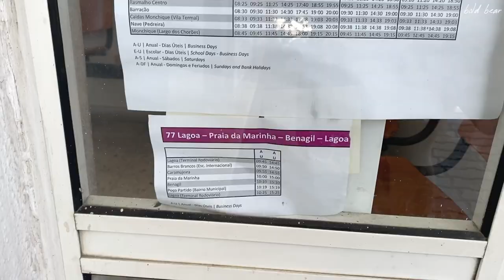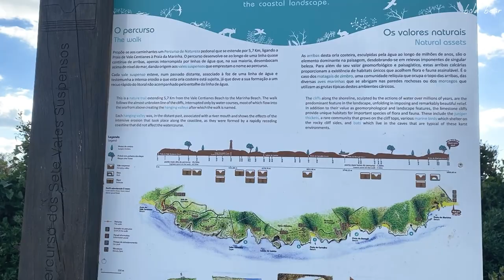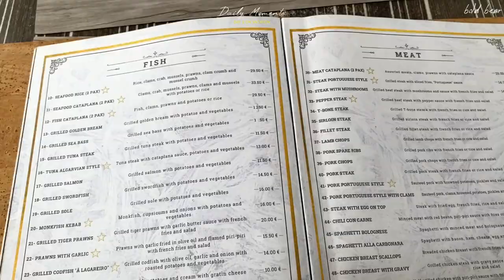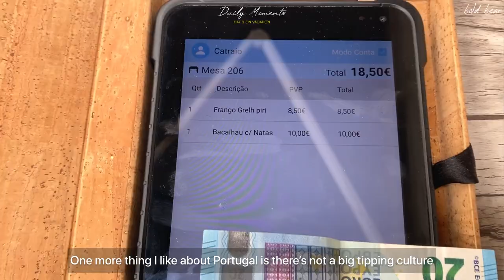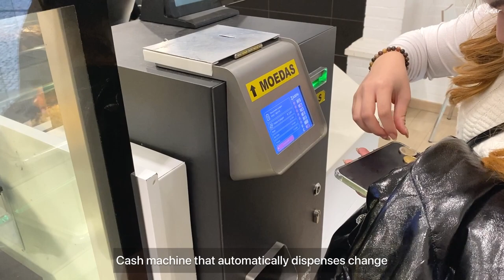My 4 days 3 nights in Algarve, Portugal 🇵🇹 | pt.2 Benagil Cave, Marinha Beach ❤️, Albufeira 🌊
Welcome back to Bold Bear channel! In this video, I will be bringing you with me to Algarve for a short 4 days 3 nights travel with my friend. In part 2, we have had great coastal cliff adventure 🌊, seeing marinha beach for the famous heart shape of the Algarve, the top of the Benagil Cave where windows 10 desktop screen saver picture is taken, Albufeira Old Town and Albufeira colourful buildings. Of course, I can't miss my food adventures, from portugese typical ham and cheese sandwich, espresso, chicken piri piri, cod fish with cream, pastel de nata, salgados, almond tart, fruit tart, literally every meal with stomach fully filled. I also love how friendly and helpful Portugese we encountered are. We departed from Lagoa, then took a bus to Marinha Beach and Albufeira! Hope you enjoy this Portugal Travel Vlog! 🇵🇹

Day 1 (Pt. 1)
- Faro Airport
- Lagoa Bus Stop
- Lagoa Hotel
- Portimão
- Peixarada Restaurante (Cataplanas)
- Benagil Cave Boat Tour
- Lidl Lagoa
- Restaurante Onda Lagoa (Stone Steak)

Day 2 (Pt. 2)
- Lagoa Hotel
- Marinha Beach (Praia da Marinha)
- Benagil Cave (Algar de Benagil)
- Seven Hanging Valleys Trail
- Albufeira Old Town
- O Catraio (Chicken piri piri, Cod fish with cream)
- Praia do Peneco Albufeira
- Praia dos Pescadores (Albufeira)
- Pão da Aldeia, Albufeira (Pastel de nata, almond tart, fruit tart, salgados)
- Marina de Albufeira (colourful buildings)

Day 3 (Pt. 3)
- Lagoa Hotel
- CAFÉ RX, Lagoa (Butter toast, Rissóis de Camarão)
- Faro Old Town
- Arca da vila Faro
- Igreja de Santa Maria, Faro
- Igreja do Carmo, Faro
- Osaka Japanese Buffet
- Fresh Mix Gelado Smoothie
- Faro Marina 🌅
- Faro Hotel

Day 4 (Pt. 3)
- Faro Hotel
- Faro Airport